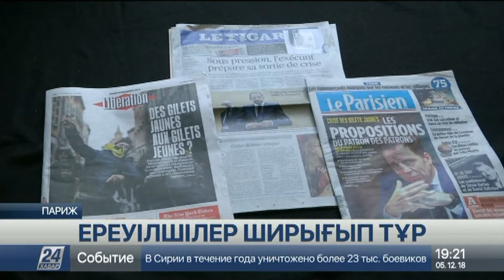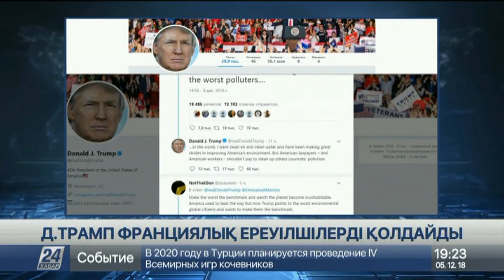Трамп Франция президентінің саясатын сынға алды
Франциядағы толқу басылмай тұр, деп хабарлайды «Хабар 24».